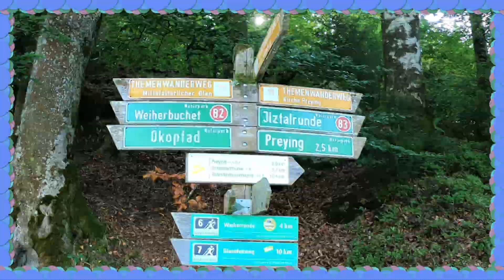🚵‍♂️🇩🇪E*MTB Fischhaus ILZ Schrottenbaum Diesensteinermühle 16.09.20.